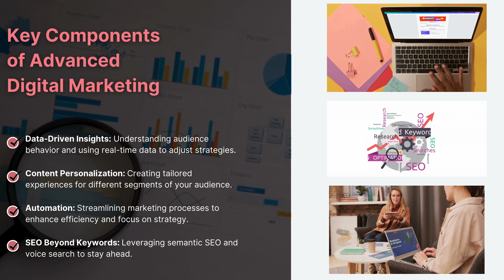Diving into Digital Marketing!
Welcome to our comprehensive guide on digital marketing! In this video, we explore the essential components that make up the digital marketing landscape and how you can leverage them for success.

🔑 What You’ll Discover:

1 - The core concepts of digital marketing
2 - Key channels: SEO, social media, content marketing, PPC, and more
3 - How to identify your target audience and tailor your strategies
4 - Tips for creating engaging content that drives results
5 - Tools and resources to enhance your digital marketing efforts

Whether you're a business owner, a budding marketer, or just curious about the field, this video will equip you with the knowledge and insights you need to navigate the digital world confidently.

📊 Join us as we dive deep into digital marketing and unlock your potential!

___________________Thanks___________________